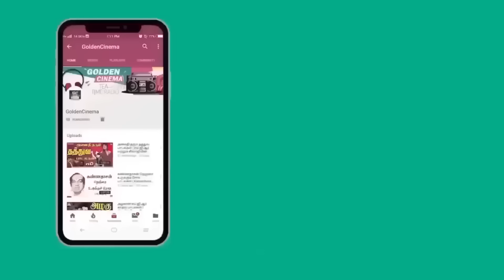இன்றும் மனதில் நீங்கா இடம் பிடித்த சிவாஜி காதல் பாடல்கள் | Sivajiganesan Kadhal Padalgal | HD.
Movies
ShortFilms
Special Programs
Events
Movie News